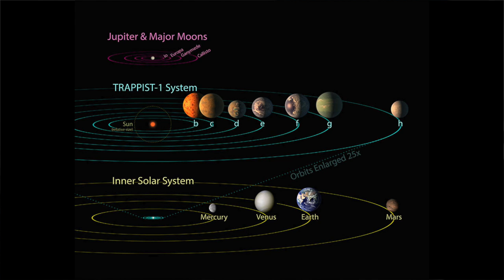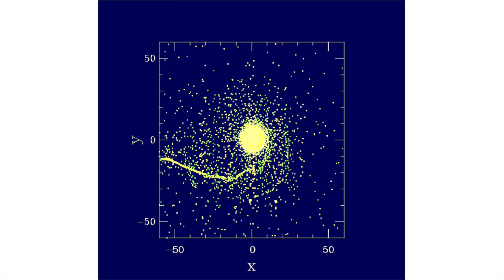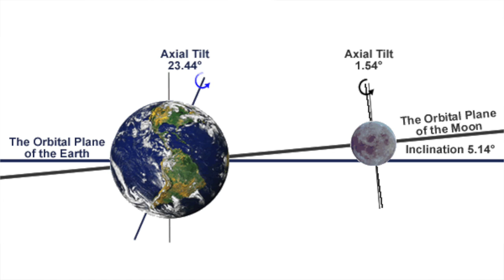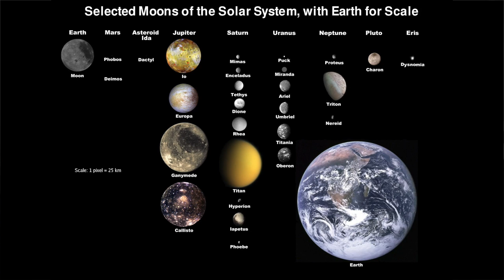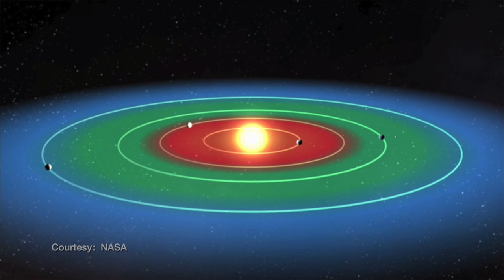Why Moons Matter | Alex Teachey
Exomoons! Why are us Cool Worlders so fascinated by them? In this week's episode, Alex Teachey of the Cool Worlds Lab explains why some of us are working so hard to try and find these elusive objects. From understanding formation to possible habitats for life, moons promise to reveal many answers and surprises in the years ahead.

::More about this Video::

► Canup & Ward (2002), "Formation of the Galilean Satellites: Conditions of Accretion", Astronomical Journal
► Canup & Ward (2006), "A common mass scaling for satellite systems of gaseous planets", Nature
► Agnor & Hamilton (2006), "Neptune's capture of its moon Triton in a binary-planet gravitational encounter", Nature
► Kipping et al. (2012), "The Hunt for Exomoons with Kepler (HEK): I. Description of a New Observational Project", The Astrophysical Journal